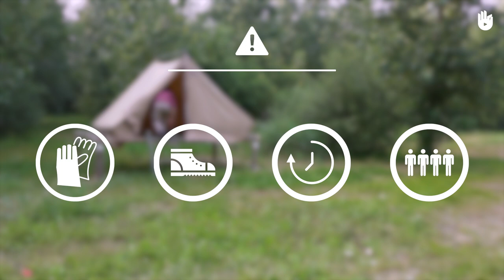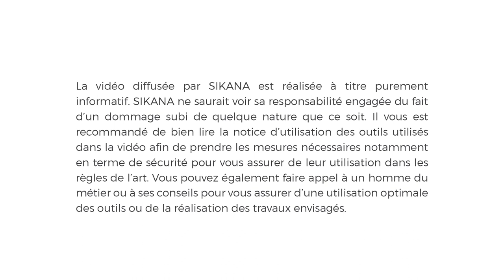TUTO froissartage : fabriquer une échelle